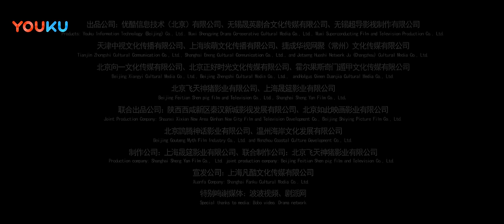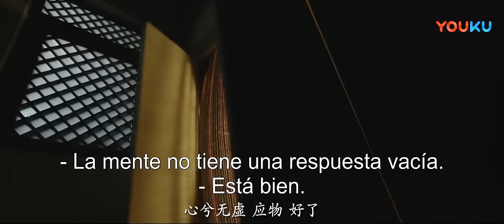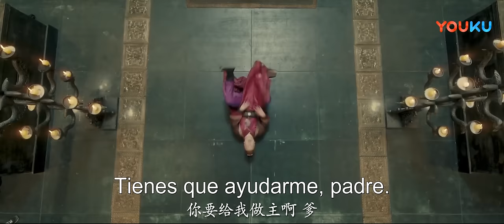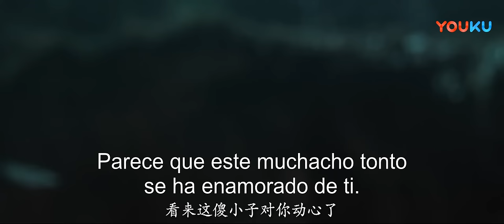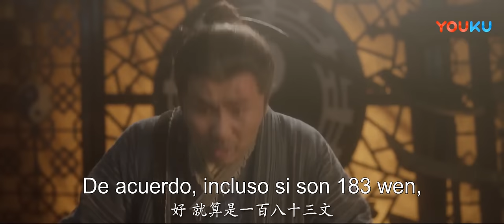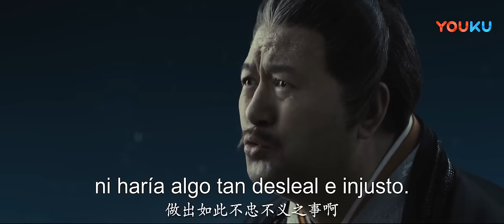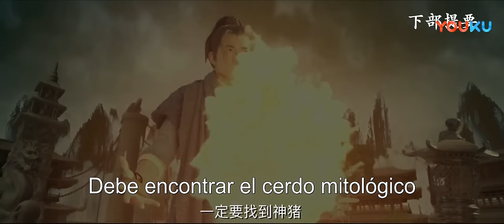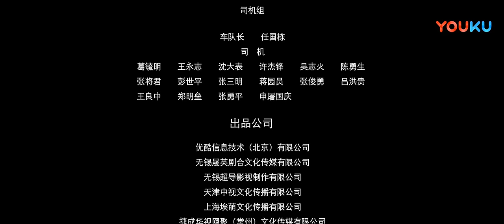Película SUB español [El virtuoso: la bestia mitológica voladora] | Acción/Fantasía/Traje Antiguo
★Género: Acción / Aventura / Fantasía / Traje Antiguo
★Protagonistas: Zhang Zhilu / Zhang Bingqian / Liu Boqun / Ren Xiaoyao / Zhang Tianye / Wang Kanwei
★Director: Liu Hao

Sinopsis: Para salvar a la gente de Yuandu, Jiang Yuan, el jefe del taoísmo, se sacrificó para sellar al antiguo monstruo cerdo volador en el cuerpo de su hijo Jiang Wushan. Jiang Wushan creció en un pueblo de montaña. Debido a que tenía una cola de cerdo desde que era un niño, los aldeanos siempre lo consideraron un bicho raro. Wushan fue intimidado por los aldeanos y se convirtió en un demonio cerdo enojado, así que fue expulsado del pueblo de montaña. Sospechando que había caído en el mal, Jiang Wushan fue a Yuandu para ingresar al taoísmo y encontrar una manera de romper la maldición. Pero fue rechazado e ingresó a la Secta Virtuoso. Sin embargo, su verdadera identidad fue descubierta por el traidor, y la verdad sobre el nacimiento del monstruo hace veinte años salió a la luz.

00:00 ¡Ya está disponible el sitio web internacional youku.tv!
02:00 Descargue la aplicación YOUKU Internacional para ver su programa favorito anticipadamente.